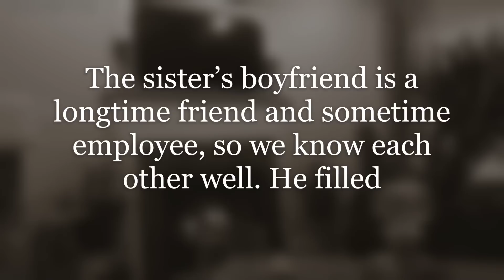Girlfriend Asks For An Open Relationship & It Backfires Karma Update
Today's story is an update from a subscriber who dumped his girlfriend and leveled up after she asked for an open relationship. He's back to tell us what has transpired and KARMA definitely comes and gets her in this update.

00:00 - Girlfriend Asks For An Open Relationship & It Backfires Karma Update

00:50 - Intro

02:28 - Part 1

14:09 - Update

22:21 - Story 2 Begins